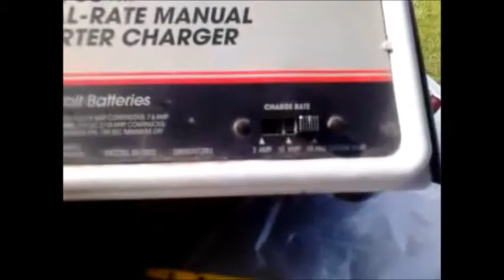How to change flat tires on carts. When and how to use inner tubes. Instructional Video.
It sure is hot, but here is the right way to fix flat wheelbarrow tires or cart tires. There is good information on when to decide to use inner tubes vs green slime on a hot day. Watch at 0:30 seconds when he begins to sing a song to help you remember a tire changing lesson.